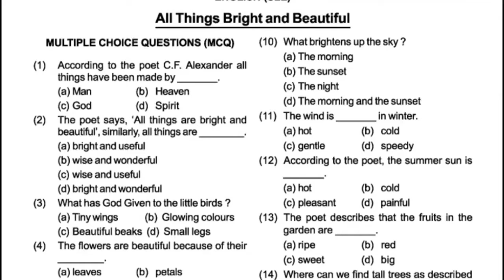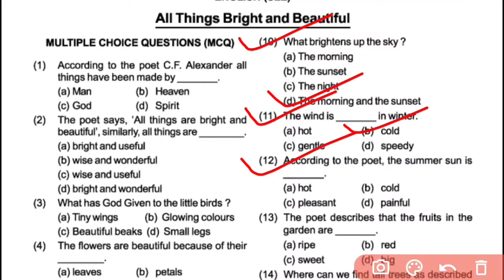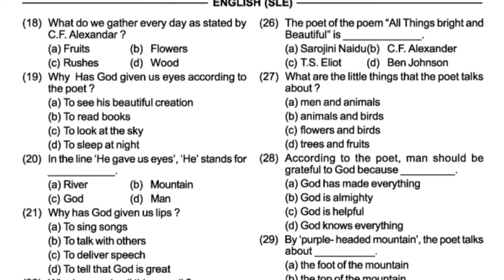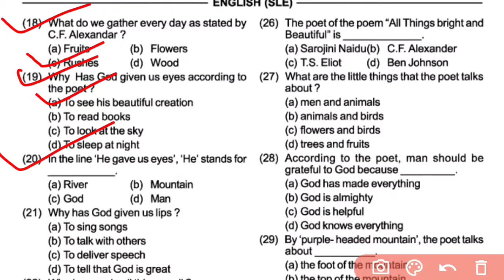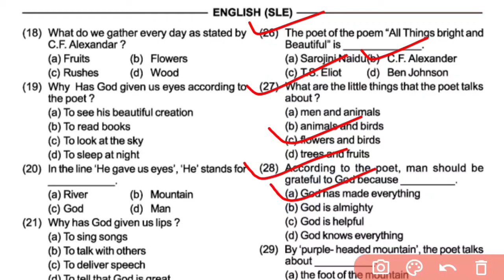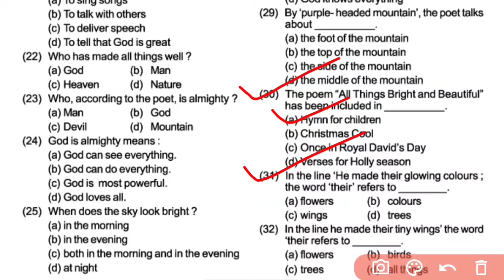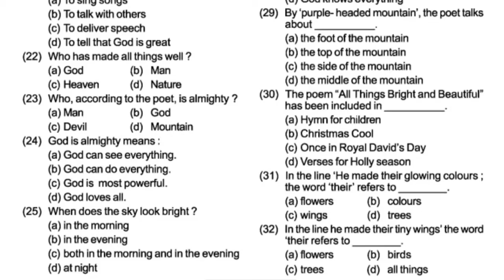10th Class English All things bright and beautiful MCQ With Answer of Odisha board । MCQ with Answer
10th Class English 1st Chapter।All things bright and beautiful MCQ With Answer।Class Ten English
Ten English 1st Chapter All things bright and beautiful MCQ With Answer
Class ten English MCQ with Answer of Odisha board School
All things bright and beautiful MCQ With Answer
All things bright and beautiful Question Answer
PM Tutorial
PM Tutorial
Part 02